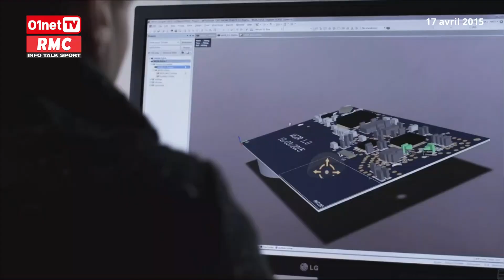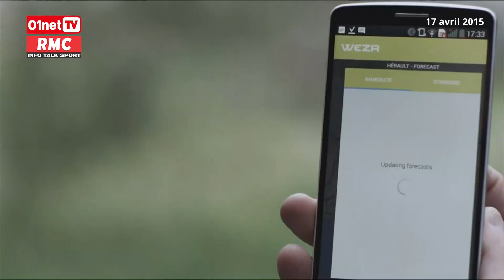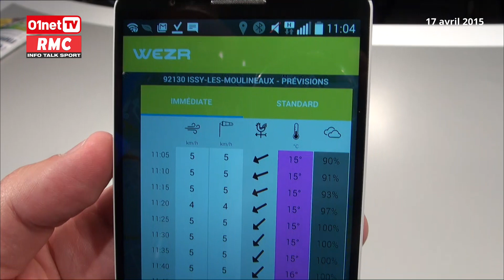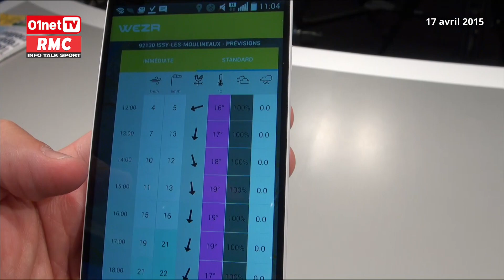DQJMM (3/3) Wezr, un capteur météo ultraprécis sur Kickstarter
Wezr, un nouveau capteur connecté sur Kickstarter qui donne une météo précise pour les sportifs. Avec Stéphane Diner, co-fondateur de Wezr.